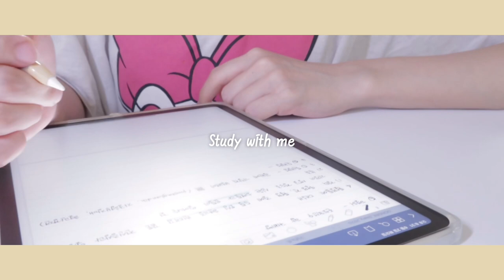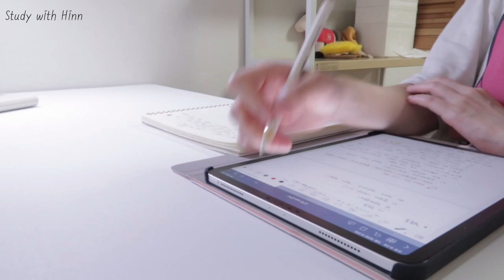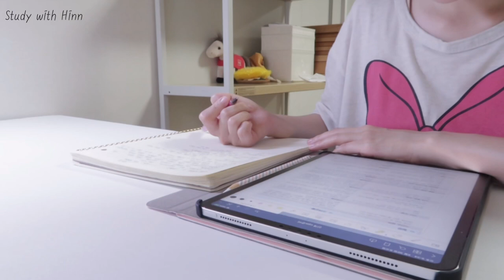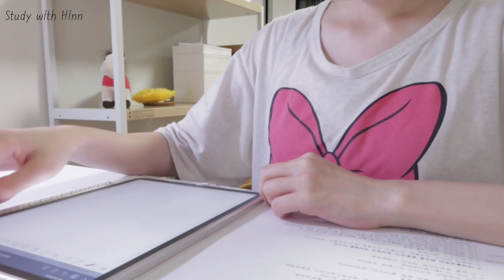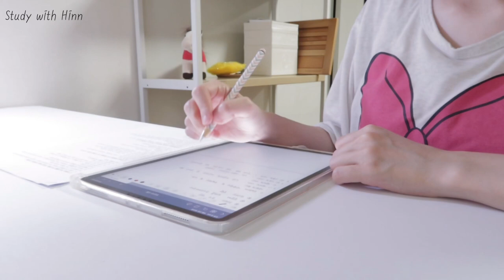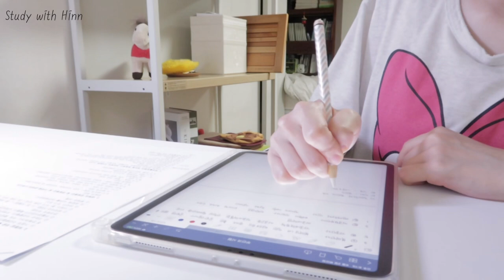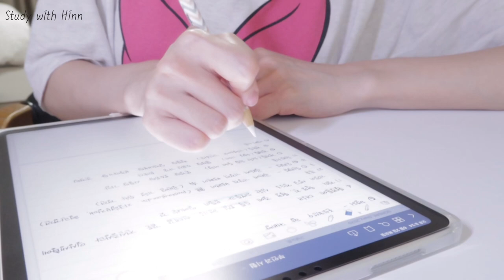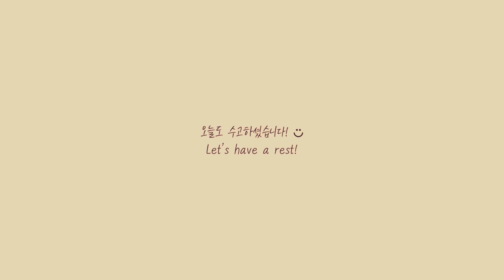[STUDY] 한의대생 Study with me 스터디윗미 ✏️| no music | 시험기간 함께 공부하실래요? | 아이패드 공부 | 대학생 공부 자극 | 대학생 브이로그 일상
오늘은 집에서 편안하게 공부하는 화이트톤의 스터디윗미 영상을 가져왔어요 😊
요즘 시험기간이신 학생 분들 정말 많으시죠! ㅎㅎ
50분동안 같이 공부해봐요 :-)
감사합니다! 🙏🏻
다음에는 다시 일상 브이로그 가지고 돌아올게요 ❤️

This video is white tone study with me video! 😊
Let's study for 50 minutes together. :-)
Next time, I will come back with vlog! ❤️